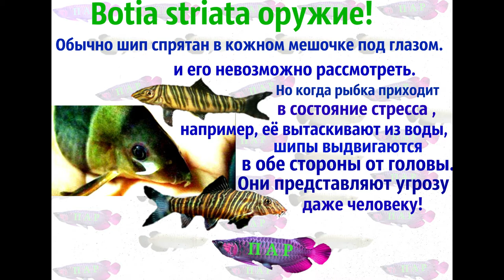Боция Стриата( боция зебра,полосатая боция).Botia striata.